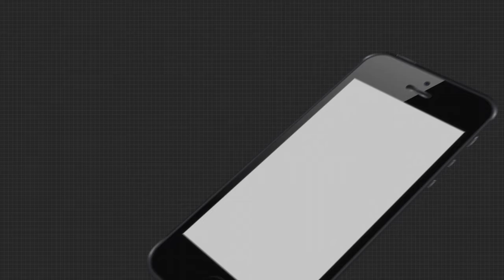ବିହାରରେ ପୁଣି କ୍ଷମତାକୁ ଆସିବ ଏନ୍‌ଡ଼ିଏ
ଜନ ସମର୍ଥନ ହରାଇବେ ବିରୋଧି ମେଂଟ  । ଟାଇମ୍‌ସ ନାଓ-ସି ଭୋଟର୍ ପ୍ରାକ୍ ନିର୍ବାଚନୀ ସର୍ଭେରୁ ଜଣାପଡ଼ିଛି ଏହି ତଥ୍ୟ ।୧୪୭ ଆସନ ପାଇ ଏନ୍‌ଡ଼ିଏ ଟପିବ ୧୨୨ର ମ୍ୟାଜିକ୍ ସଂଖ୍ୟା କଂଗ୍ରେସକୁ ମିଳିପାରେ ମାତ୍ର ୧୬ ଟି ଆସନ...
ଅଧିକ ଖବର ପାଇଁ ଡ଼ାଉନଲୋଡ କରନ୍ତୁ “Argus News” ଆପ୍